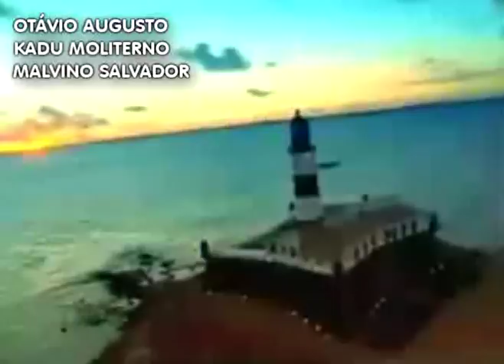Abertura do remake de O BEM AMADO (Simulação)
Simulação da abertura de um possível remake de "O Bem Amado", sucesso de Dias Gomes em 1973. Na sugestão de elenco:

Antônio Fagundes (Odorico Paraguaçú)
José Wilker (Zeca Diabo)
Matheus Nachtergaele (Dirceu Borboleta)
Marcello Antony (Dr. Juarez Leão)
Mariana Ximenes (Telma)
Zezé Polessa (Dorotéia Cajazeira)
Andréa Beltrão (Dulcinéia Cajazeira)
Drica Moraes (Judicéia Cajazeira)
Marília Pêra (Donana Medrado)
Rodrigo Lombardi (Neco Pedreira)
Débora Falabella (Anita)
Stênio Garcia (Lulu Gouveia)
Ailton Graça (Zelão das Asas)
Caio Blat (Cecéu)
Cleo Pires (Gisa)
Kadu Moliterno (Jairo Portela)
Antônio Calloni (Vigário)
Elizângela (Zora)
Roberto Bomfim (Mestre Ambrósio)
Malvino Salvador (Eustórgio)
Tato Gabus Mendes (Libório)
Otávio Augusto (Joca)
Leandro Hassum (Nezinho do Jegue)
Marcius Melhem (Tião Moleza)
Solange Couto (Chiquinha do Parto)
Cleyde Yáconis (Florzinha)
Flávio Migliaccio (Maestro Sabiá)
Guilherme Berenguer (Cabo Ananias)
Genézio de Barros (Pepito)
Etty Fraser (Maria da Penha)
Tuna Dwek (Cremilda)
Isaac Bardavid (Demerval Barbeiro)
José Augusto Branco (Nadinho)
Cacau Mello (Nanci / Odete)
Eliezer Motta (Minondas)
Leilah Moreno (Mariana)
André Arteche (Carlito)
Douglas Silva (Quelé)
Yaçanã Martins (Jerusa)
Giovana Ewbank (Anália)
Maria Helena Pader (Balbina)
Luci Pereira (Jaciara)
Adilson Maghá (juiz de Sucupira)

Participações Especiais de:
Lima Duarte (Emiliano Medrado)
Emiliano Queiroz (Hilário Cajazeira)
Bia Seidl (Rosa Paraguaçú)
Ana Paula Arósio (Lúcia Leão)